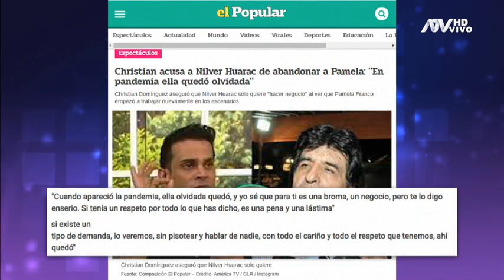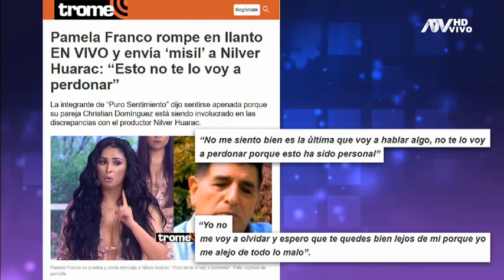Nílver Huárac envía mensaje a Pamela Franco: "Que no diga que se le abandonó"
Esta noche en 'Magaly tv la Firme' conversamos con el productor de cumbia Nílver Huárac sobre pelea con Pamela Franco y Christian Domínguez.
Respondió a las declaraciones de la cumbiambera. "Que no diga que se le abandonó", dijo.